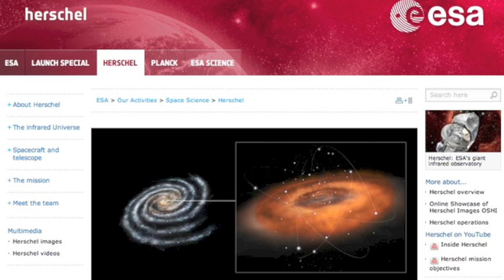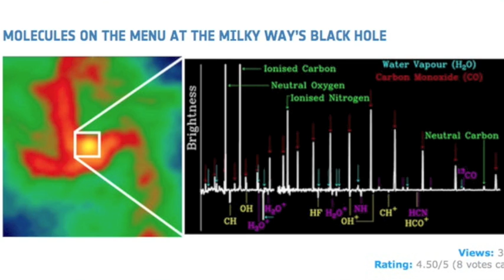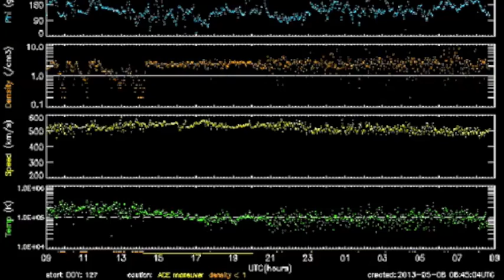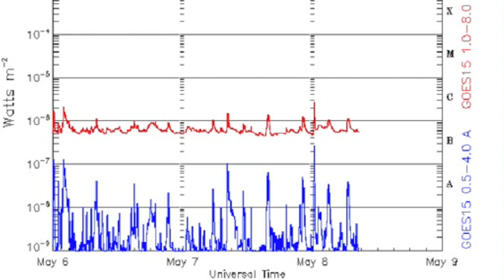4MIN News May 8, 2013: NASA Chemtrails, Volcano Eruption, Starwater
OFFICIAL TRAILER - How to Watch the Sun
Coming Soon - MAY 18, 2013